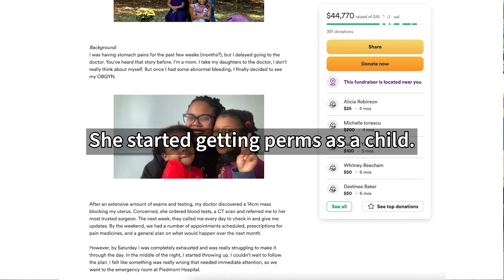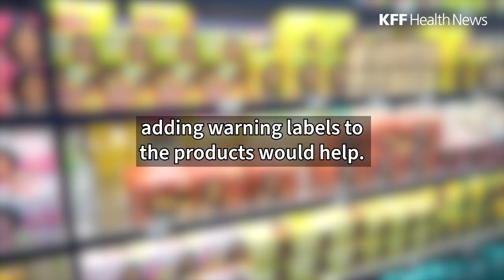Black Women Weigh Emerging Risks of ‘Creamy Crack’ Hair Straighteners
Social and economic pressures have long compelled Black girls and women to straighten their hair. But mounting evidence shows chemical straighteners — products with little regulatory oversight — may pose cancer and other health risks.

Video producer and narrator: Kara Nelson/KFF Health News
Reporter: Ronnie Cohen